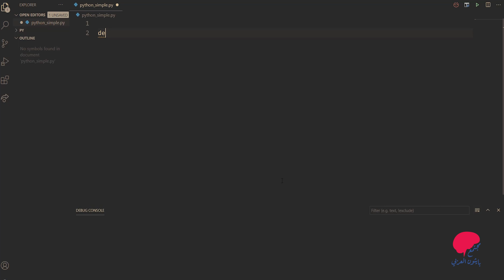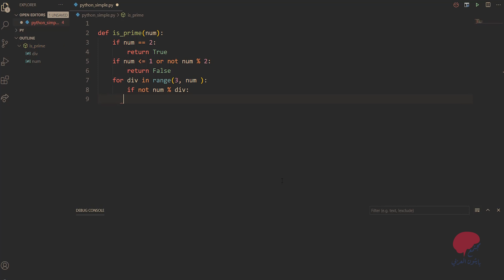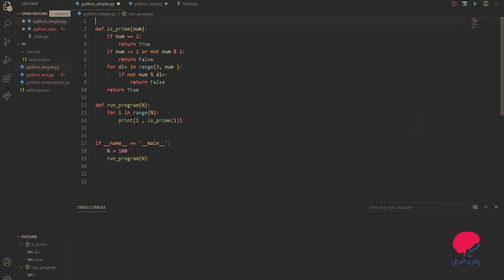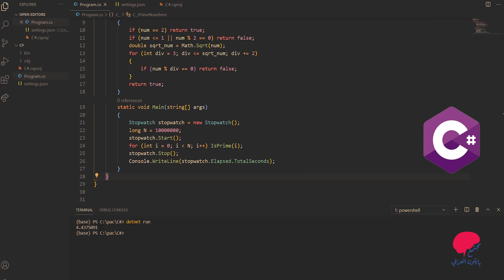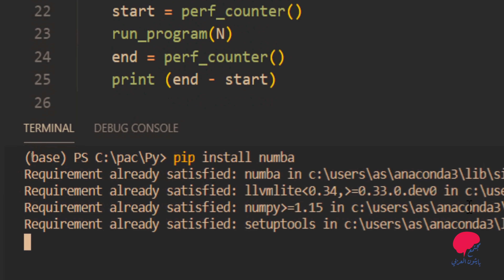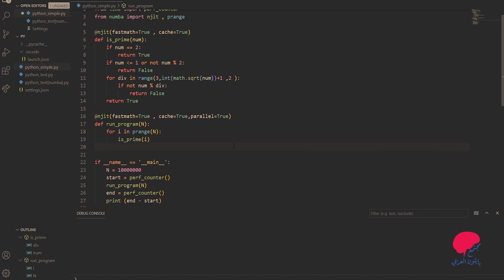بايثون أسرع من السي++ والسي شارب ! هل ذلك ممكن ؟ وكيف ؟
لغة بايثون هل يمكنها التغلب على السي ++ والسي شارب والجافاسكريبت في مسألة السرعة والأداء ؟ ما هي أسهل الحلول لتسريع بايثون ؟
سنضع أربع لغات برمجةِ في مضمار السباق :
00:00 بايثون.
3:40 السي بلس بلس.
4:07 الجافا سكريبت .
4:22 السي شارب .

5:02 شرح numba
6:12 أسرع من السي ++

وسنُشارك معكم التجربة والنتيجة ، وسنكشف لكم ذلك السر الصغير الذي يجعل بايثون أسرع بألف مرة !

     لا تنسوا الإشتراك وتفعيل الجرس .
 نتمنى أن تشاركوا الحلقة مع واحدٍ من أصدقائكم على الأقل ، ولا تنسوا متابعتنا في وسائل التواصل :
الروابط :
الأكواد c++ , python , c# , javascript , go

كيف نتعلم إستخدام numba  ؟